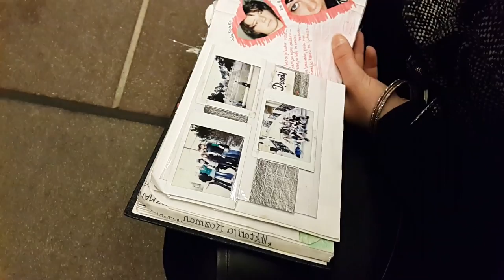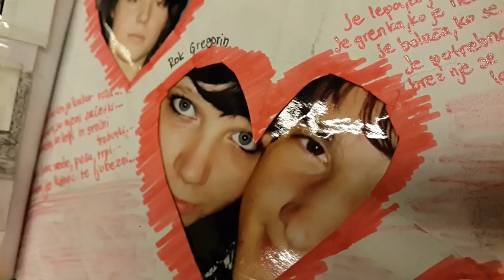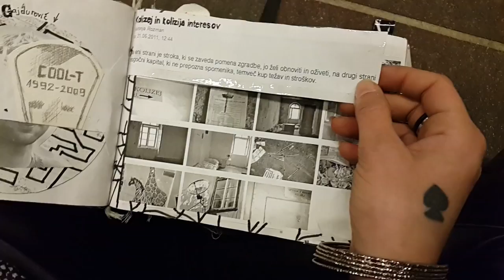VLOG: Pečati spominov (Viktorija R. Bitenc) - Spominski zvezek življenjskih točk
SKozi snemanje dokumentarnega filma, ki ga snemamo zadnje dobro leto smo posneli marsikakšen prizor. Mnogo koščkov filma pa so popolnoma neznani občutki, dejavnost, delo, ki ga marsikdo lahko spozna in vidi le skozi filme in drugo gradivo.
Ko sva s režisersko same snemale pri Cukrarni pa sem predstavila tudi svoj zvezek spominov.

To je zvezek spominov v katerega od leta 2007 pišem spomine, lepim objave, reference, pesmi, lepim fotografije in druge lepe nalepke, spomine, dogodke. V tem video posnetku predstavim delček, kjer se dotaknem svojih bivših ljubezni.
Po tem skozi video dodobra predstavim svojo ekipo ljudi iz Kolizeja s katerimi sem skupaj bivala tam. Prav čudoviti, nepozabni spomini, ki jih ni mogoče pozabiti kakor ne ljudi, ki so še danes VSI del mojega življenja.